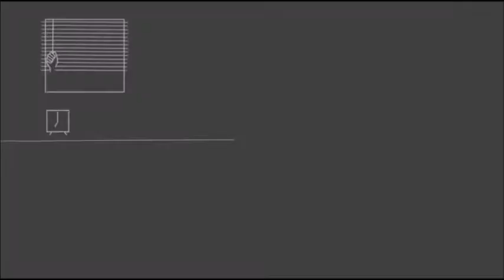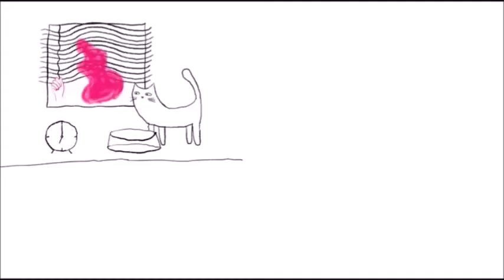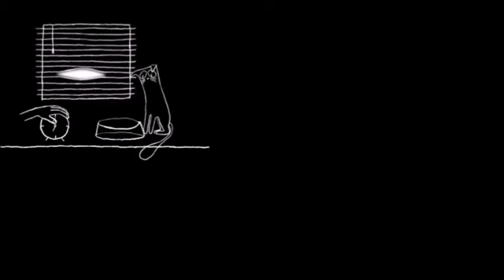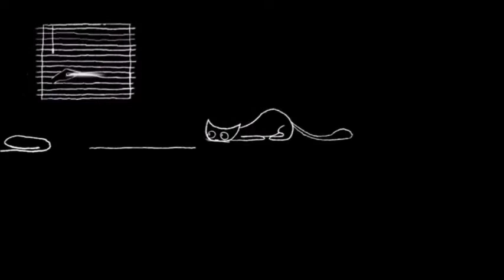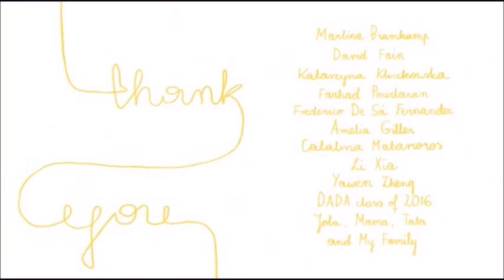Once Upon a Line w/ music by Paul Kořínek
Unofficial music composed for brilliant short animated film by Alicja Jasina.